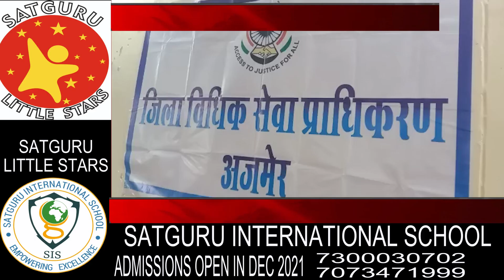जिला विधिक सेवा प्राधिकरण की प्रेसवार्ता, प्राधिकरण सचिव रामपाल जाट राष्ट्रीय लोक अदातल को लेक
जिला विधिक सेवा प्राधिकरण की प्रेसवार्ता, प्राधिकरण सचिव रामपाल जाट राष्ट्रीय लोक अदातल को लेकर दे रहे जानकारी,
12 मार्च को आयोजित होगी राष्ट्रीय लोक अदालत, इस बार राजश्व अदालतों को भी किया जा रहा शामिल

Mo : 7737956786